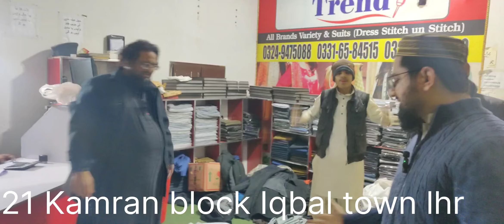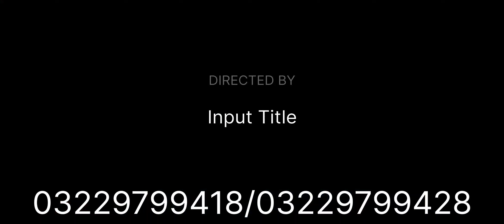Bareeze men summer collection 2022 | bin Saeed lawn collection 2023 | embroidery designs Cut work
Bin saeed collection  Digital print  Cutwork dupatta  bareeza Fancy Suits

Bareeze men summer collection 2023

Bin saeed cutwork collectin 2022

binsaeed embroiedry collection

bareeze man summer collectio